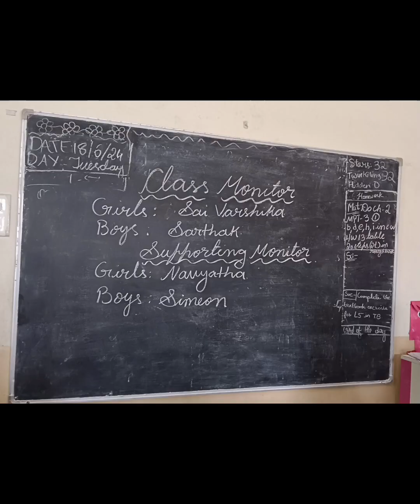Class monitor elections grade 5 Rose